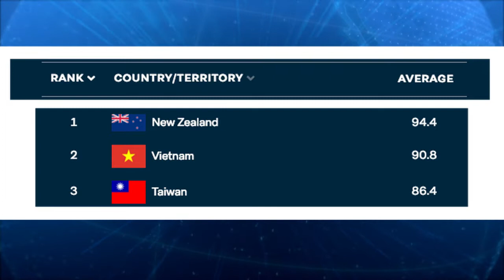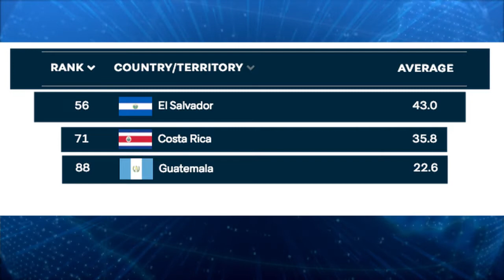Instituto Lowy revela informe sobre países con buen desempeño en el manejo de la pandemia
98 países forman parte de un informe presentado por el Instituto Lowy con sede en Australia, ellos analizar la respuesta de las naciones ante el inicio y avance de la pandemia de coronavirus.